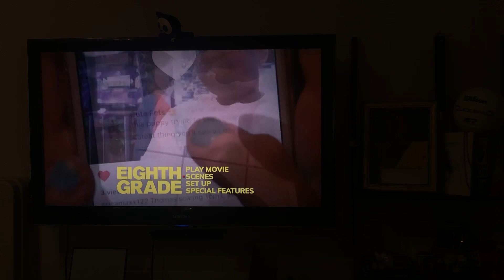Eighth Grade 2018 DVD Menu Walkthrough